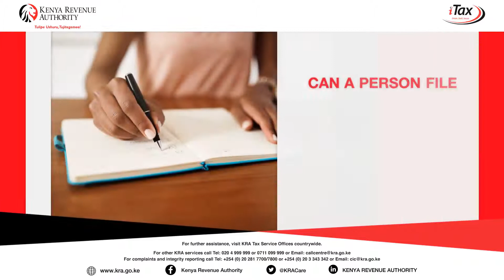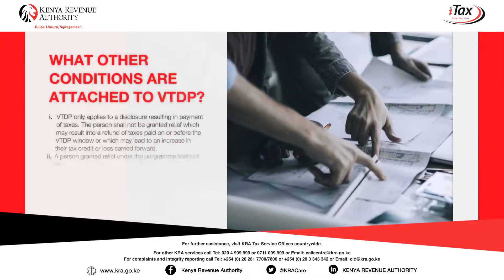Voluntary Tax Disclosure Programme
Get to learn more about Voluntary Tax Disclosure Programme.